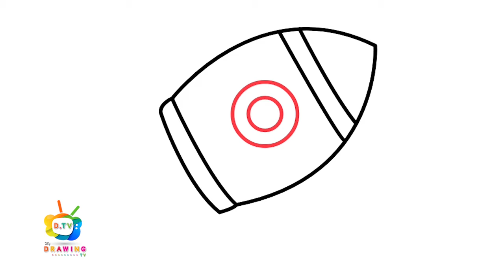How To Draw A Rocket | Easy Drawing Step By Step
Follow along to learn How to Draw A Rocket easy, step by step art tutorial.